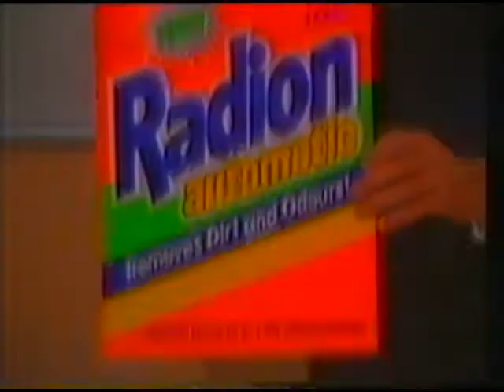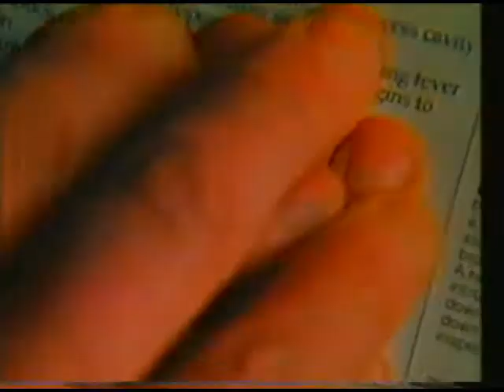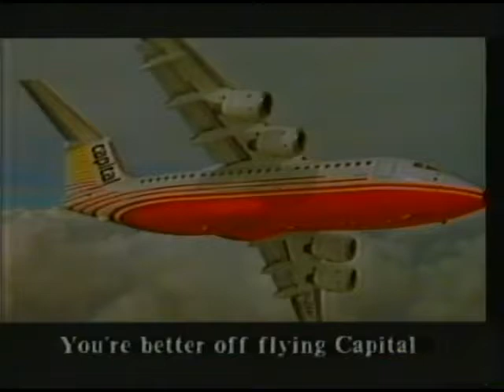the devil and kate wexford opera 1988 rte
a video from Pat Murray's archive